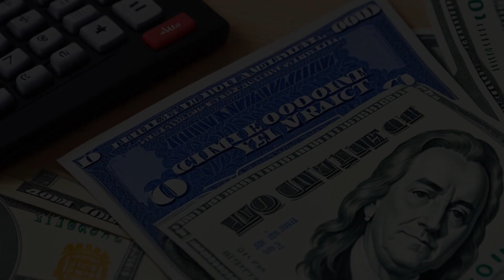Donlin v. Philips Lighting North America Corp. (2009) Overview | LSData Case Brief Video Summary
A woman named Colleen Donlin sued Philips Electronics North America Corporation for employment discrimination. She was awarded compensatory damages by the District Court, but Philips appealed, challenging both liability and damages. The Court of Appeals affirmed liability but remanded the case for further proceedings regarding damages. Philips argued that the District Court's jury charge distorted the McDonnell Douglas framework, and also that Donlin's testimony regarding damages was flawed as it required technical or specialized knowledge. The court found that Donlin lacked sufficient knowledge of certain aspects of the company's employment patterns and salary structure, and remanded the case for further proceedings regarding damages.

Donlin v. Philips Lighting North America Corp. (2009)
581 F.3d 73